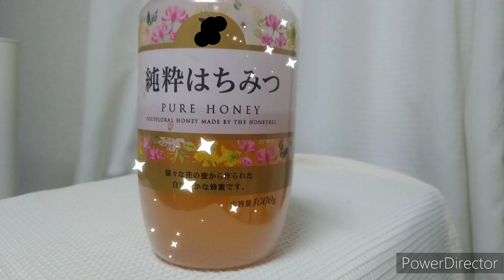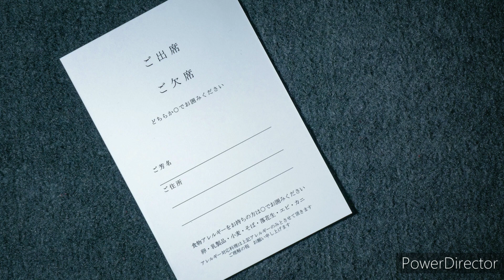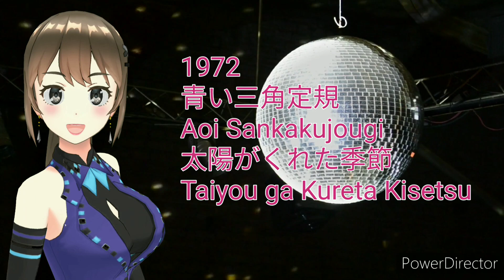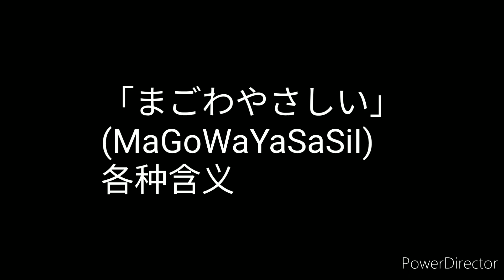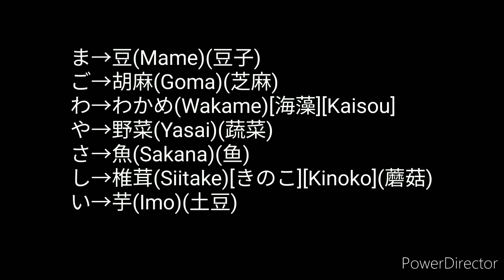【演唱并解释各个时代的日本歌曲】ATARASHII GAKKO!-OTONABLUE/青い三角定規-太陽がくれた季節(TaiyouGaKuretaKisetsu)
ATARASHII GAKKO!(新しい学校のリーダーズ)-OTONABLUE/青い三角定規(Aoi Sankaku Johgi)-太陽がくれた季節(Taiyou ga Kureta Kisetsu)/MaGoWaYaSaSiI(まごわやさしい)
每周我通过歌曲和生活介绍日本人的日常生活。
这里除了中文版，还有英文/日文版。

【视频目录】
0:00  序幕
0:31  今天的一点日语
0:53  ATARASHII GAKKO!(新しい学校のリーダーズ)-OTONABLUE
2:24 “ATARASHII GAKKO!(新しい学校のリーダーズ)-OTONABLUE”小插曲
3:20  青い三角定規(Aoi Sankaku Johgi)-太陽がくれた季節(Taiyou ga Kureta Kisetsu)
5:44  "青い三角定規(Aoi Sankaku Johgi)-太陽がくれた季節(Taiyou ga Kureta Kisetsu)”小插曲
7:20  MaGoWaYaSaSiI(まごわやさしい)

【频道名称】HANA's Japanese Show(日本秀)

【视频编辑和视频/BGM素材】
PowerDirector (Mobile)

【部分图片素材】
PAKUTASO(ぱくたそ)

【头像】
REALITY

【DAW】
BandLab